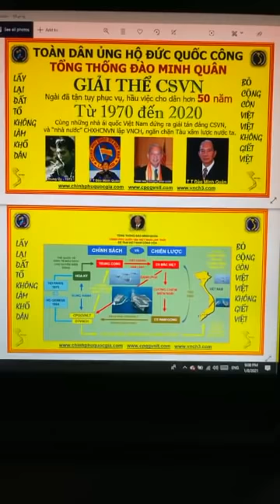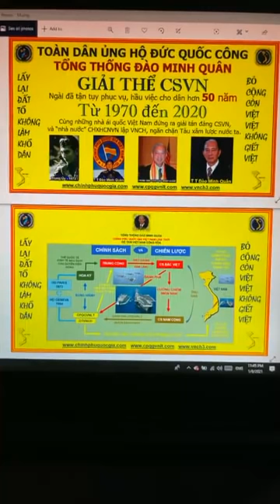🆕 HOÀNG TÔN 08/01/2021 || SẤM KÝ - THIÊN THƠ ... TIỀN ĐỀ ...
SẤM KÝ - THIÊN THƠ
TIỀN ĐỀ
Nghĩ thương đất nước thăng trầm
Người người yêu nước sao lầm ráo trơn
Quỷ quái miệng nói như đờn
Kêu gào cứu nước căm hờn ngoại bang
Ngày vui nhìn thấy ngỡ ngàng
Công Nam Bắc đoạt kêu than cũng rồi
Người Việt đi đứng bồi hồi
Người Miên bị giết thây phơi đầy đường
Người hiền lập đạo dài công
Quỷ quái giết hại, Cữu Long vẫn còn
Ngày vô là cuối tháng ba
Ngày ra vội vã gấp mười lần vô
Uổng công tướng sĩ nhà Hồ
Rồi đây sự nghiệp cơ đồ đổi thay
Đúng ngày thời tiết xuôi tay
Lớp thì chạy trốn lớp đày Côn Sơn
Côn Sơn đi dễ khó về
Mênh mông trời biển tứ bề quạnh hiu
Quanh năm sóng gió dập dìu
Mồ hoang vô chủ, tiêu điều ngàn năm.
Thiên tài Nguyễn Bỉnh Khiêm
Thành ra nhị quốc tam phân
Can qua binh biến hai đầu Đông Tây
Trâu đen lại phải đọa đầy
Bắt con rắn nhỏ để Thầy đi câu
Quỉ vương chưa chịu hàng đầu
Thay mau phương vị đổi bầu rượu tân
Ngọa tinh tân quỉ dữ dằn
Nổi lên chiến quốc máu đầm, lệ rơi
Ó kia phải chịu tơi bời
Trung Đông bải chiến mạt đời Hồ Ly
Nam bang chi phối phân kỳ
Đầu người mình thú cu ky giả hiền
Hà Tiên sóng dậy triền miên
Song Long trấn hải trận tiền oai phong
Ra tay hỏa lực thần công
Giải tan họa hiểm kìm gông ngoại thù
Hà Ninh Bắc trận tử phù
Tỉnh cơn ác mộng bắt thù lập công
Đất liền xuất tướng thần phong
Mười hai Tinh Tú Thiên Không ứng điềm
Tân Dân thay thế búa liềm
Cứu dân đảo nạn, nỗi niềm đoàn viên
Trong ngoài thuận hiệp kết liên
Từ sa mạc vắng Thiên Tiên hưng kỳ
Hộ trì Thánh Chúa Tử Vi
Thiên tòa Phật độ ngai vì muôn năm
Thương dân chẳng khá tu thân
Mắt phàm đã bị tranh phân thảm sầu
May thay Tân Chúa xuất đầu
Cơ Thần đoán biết phước cầu an dân
Thinh không sấm dậy hồng trần
Tan cơn binh biến muôn dân tỉnh lòng
Trần ai họa phước luân thông
Dựng cơ nghiệp phước mênh mông hòa hài
An Nam, chấn Bắc non đoài
Tân Dân Minh Đạo trong ngoài dựng xây
Tu thân dưỡng tánh ơn Thầy
Trăm hoa nở sắc họa này cứu nguy
Mười Phật, trăm Phật, triệu hay
Bửu tòa nghiệm ứng lời Thầy năm xưa.
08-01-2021